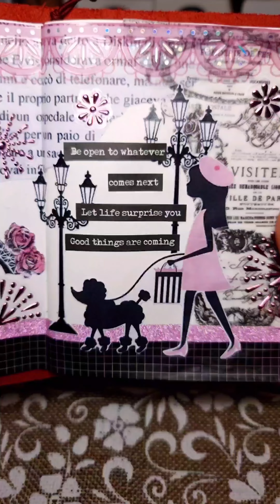Little Travel Journal page with Paris team